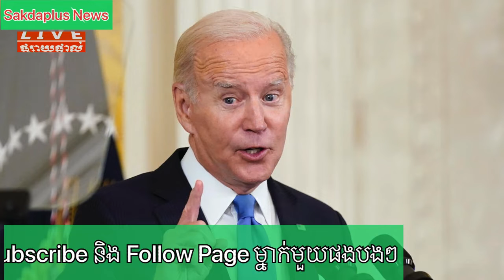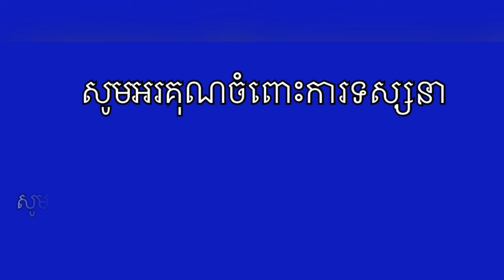ចូ បៃដិន ព្រមាន​ពី​គ្រោះមហន្តរាយ នៃ​ការប្រឈម​មុខ​ដោយ​អាវុធ​នុយក្លេអ៊ែរ​ជាមួយ​រុស្ស៊ី